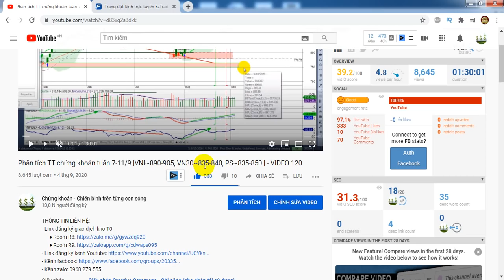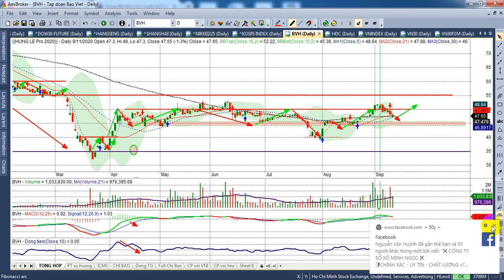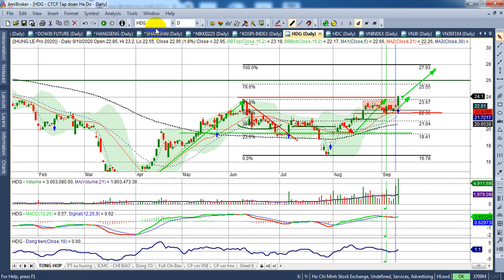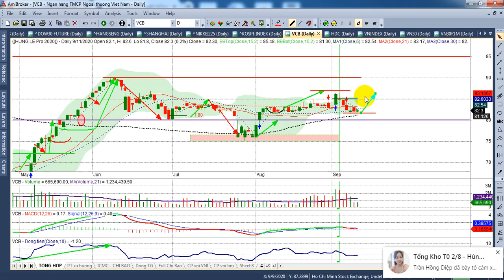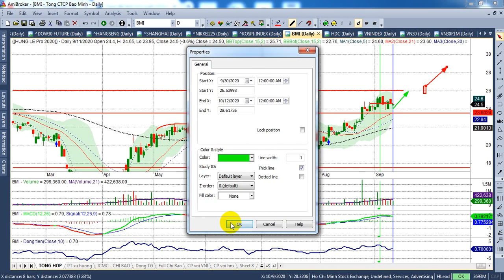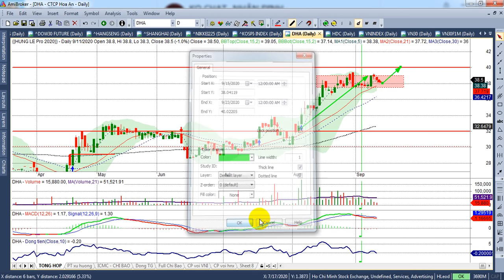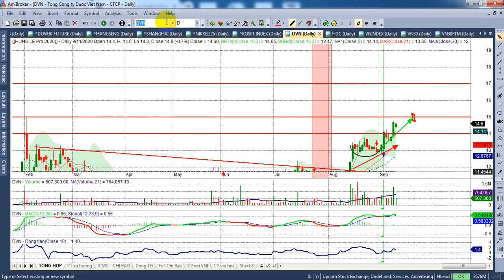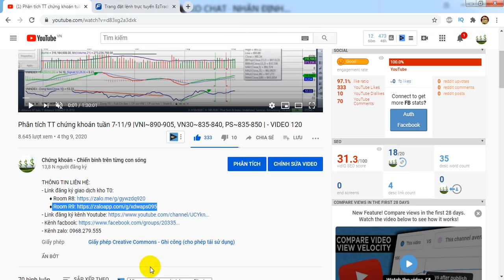Phân tích TT chứng khoán tuần 14-18/9 | VNI~880, VN30 &PS ~815-820, Midcap ổn định | - VIDEO 121